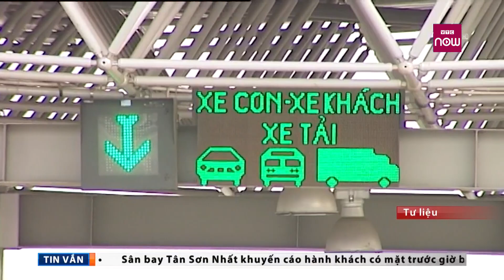VTC Tin Mới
VTC1 | Bộ GTVT vừa yêu cầu các nhà đầu tư BOT chủ động lên phương án ứng phó đảm bảo an toàn giao thông trong dịp Tết Nguyên đán, đồng thời có kế hoạch xả trạm để giao thông thông suốt.